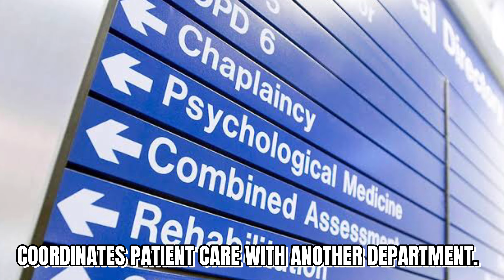DUTIES AND RESPONSIBILITIES OF A HEAD NURSE